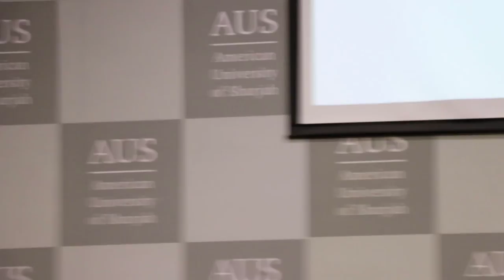The True Culprit Behind Global Warming | Mohamed Elmorsi | TEDxYouth@SAIS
Our speaker Mohamed Elmorsi turned heads by informing the misinformed about what really drives global warming.

Environmentalist & Student at Sharjah American International School in the UAE.